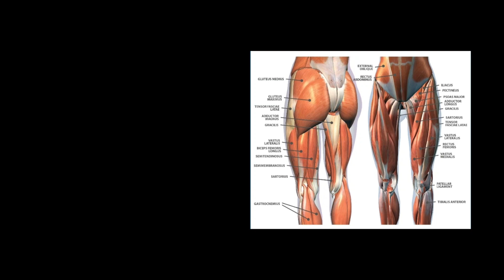Hips Mobility Routine To Fix Your Tight Hips🙃|nakiyajohar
Hips Mobility Routine To Fix Your Tight Hip🙃

✅️Those hip mobility exercises are great for beginners and hip mobility exercises are an important part of every person's fitness because having good hip flexibility and mobility is a key to functional fitness. you want your body to be as prepared as possible whenever it is put in an awkward position.

 ✅️In this video I have share some effective techniques to practice daily for your hip opening.

♦️And for more enquiry you can join my online classes to learn more techniques and improve your flexibility. you just have to go on my insta page and DM me @yogini_nakiya08

♦️ And you can freely suggest me in comment what you want next in my channel.